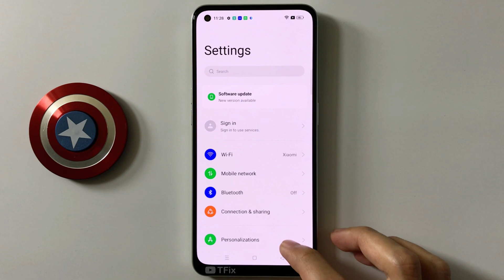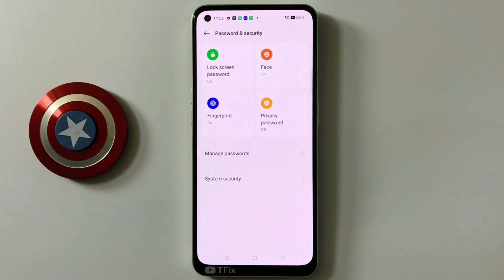How to enable/disable the fingerprint that appears when the screen is off on OPPO Reno8 5G Android12